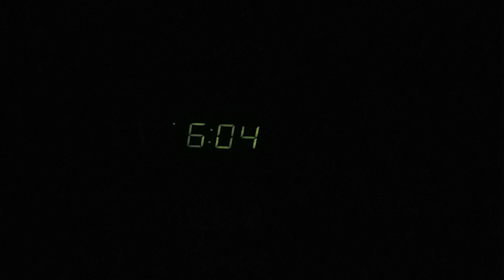7th Inning Stretch